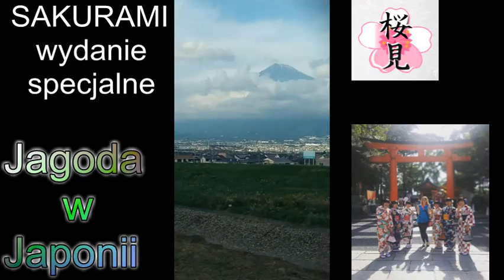Jagoda w Japonii - SAKURAMI (wydanie specjalne - cz.1)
Podróż do Japonii

Język japoński video lekcje naszej szkoły Sakurami. Zadzwoń lub napisz do nas jeśli chcesz otrzymywać video lekcje oraz materiały do ćwiczeń 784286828 lub Headmaster and Teacher of the Sakurami: Jadwiga Serigano (Jagoda Cedzidło)